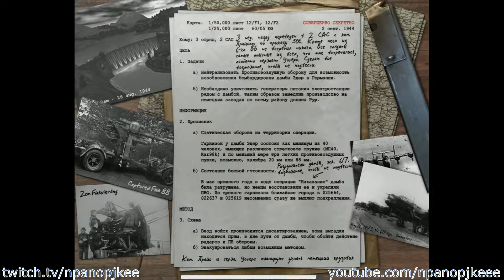Call of Duty. Прохождение игры. Миссия №11: Дамба Эдера (Без комментариев)